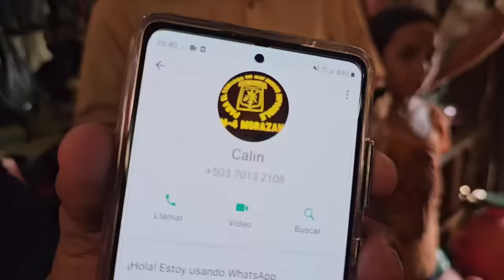Esto nos sirvió de lección: No quejarnos de lo que tenemos. Así viven Arely, sus hermanos y padres